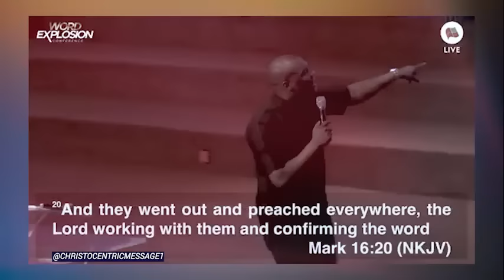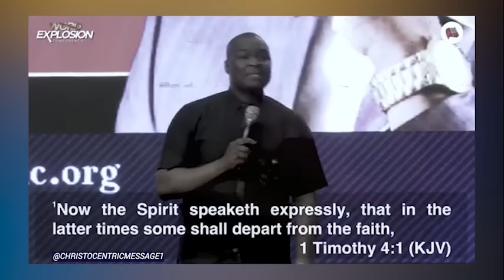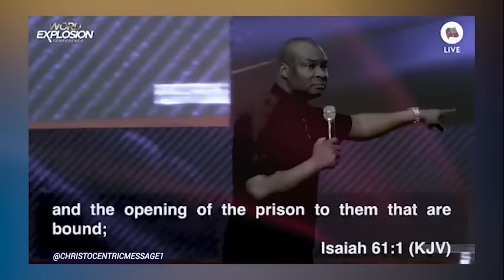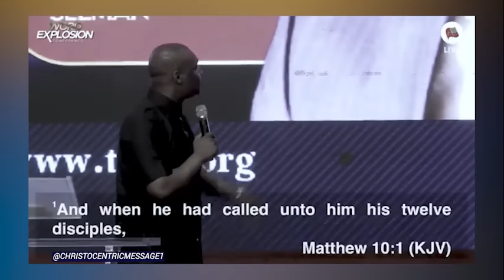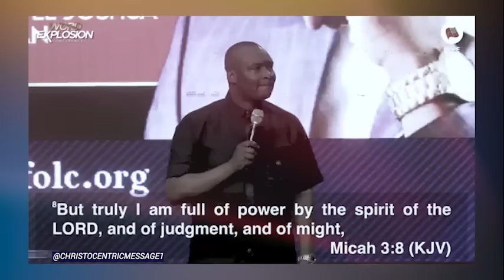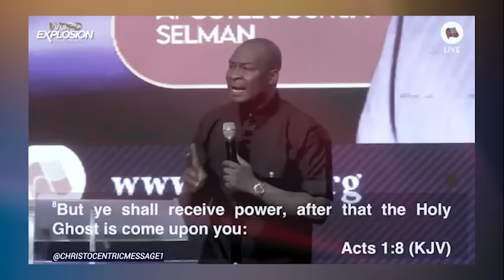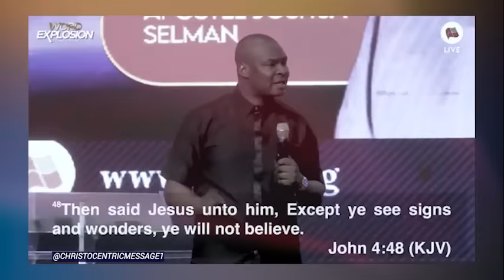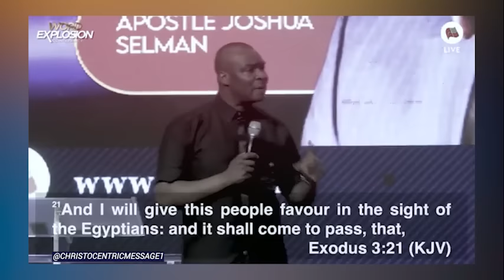BEFORE YOU MAKE YOUR NEXT DECISIONS, Listen To This - APOSTLE JOSHUA SELMAN